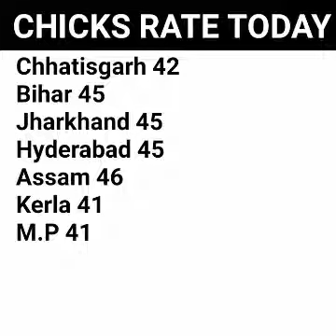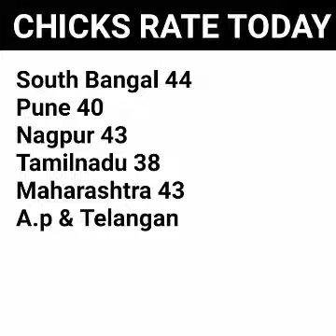13-03-2022 Chicks Rate Today || Poultry Chicks Rate Today || Broiler Chicken Farming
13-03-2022 Chicks Rate Today || Poultry Chicks Rate Today || Broiler Chicken Farming